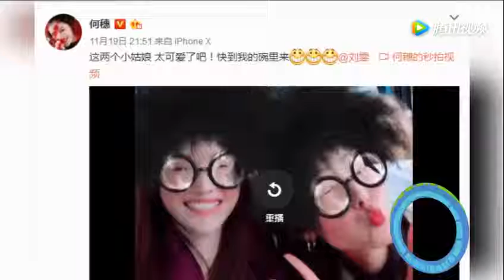福布斯模特收入排行榜肯豆登顶 刘雯成唯一上榜亚裔 腾讯视频